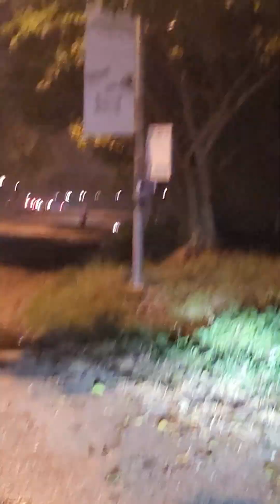Hoa Lu night is very beautiful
A noite de Hoa Lu é muito bonita
Die Hoa-Lu-Nacht ist sehr schön,
La notte di Hoa Lu è molto bella,
호아루의 밤은 정말 아름다워요,
ホアルーの夜はとても美しいです,
Đêm Hoa Lư đẹp quá